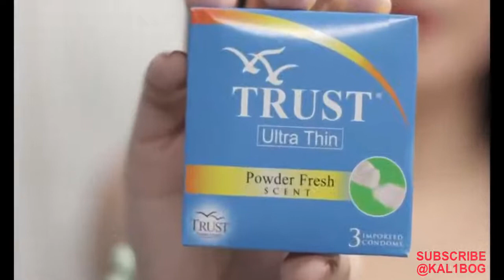comedy hot funny videos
Hot Dance Performance

tiktok nobra nopanty challenge

This video is resricted for 18 years old below